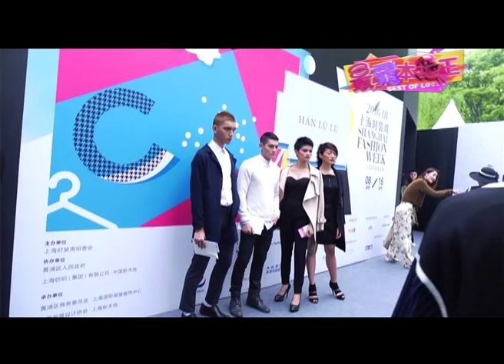我要做Model 2016：7月24日：总决赛预告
7月24日，星期日，晚上8点30分！
记得收看《我要做MODEL 2016》总决赛现场直播！